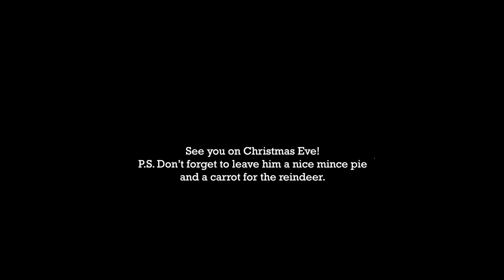Georgia - Personalised Video from Father Christmas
Merry Christmas Georgia, from Father Christmas and all of us here at Virgin Balloon Flights.